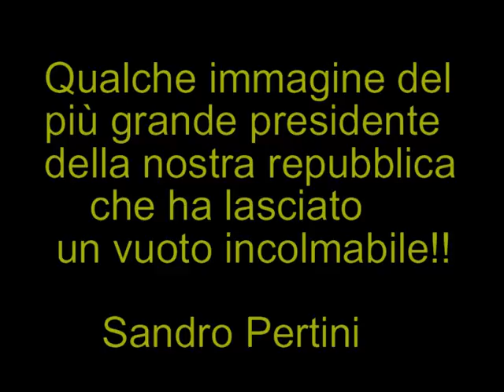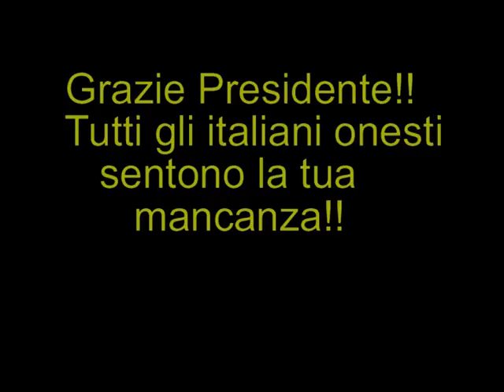Sandro Pertini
Ho raccolto qualche immagine del nostro più grande presidente, davanti al quale la stragrande maggioranza dei politici di oggi e di ieri dovrebbe solo vergognarsi ed inchinarsi, chiedendo scusa a lui ed a tutto il popolo italiano!!! Rendiamogli omaggio per sempre!!